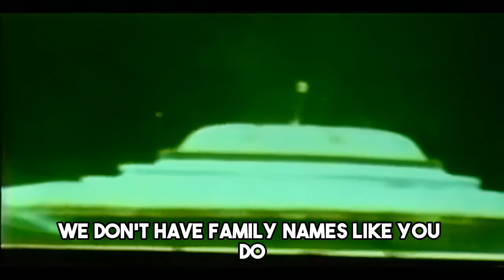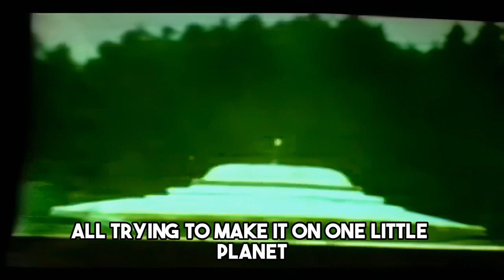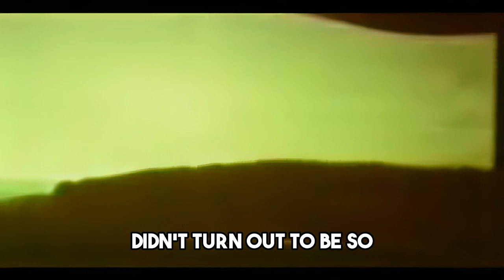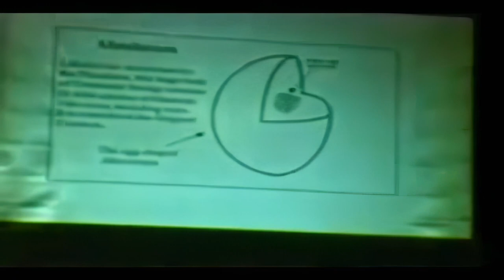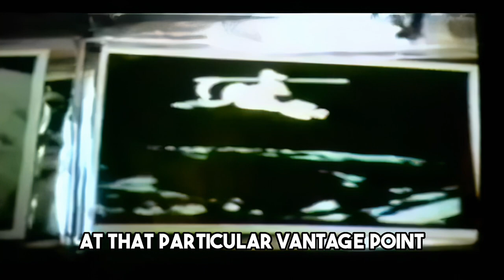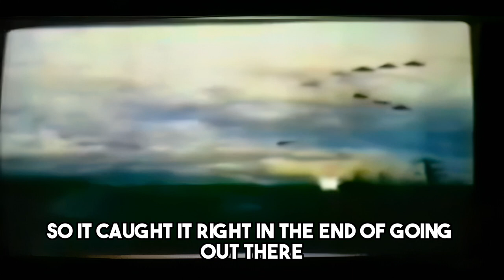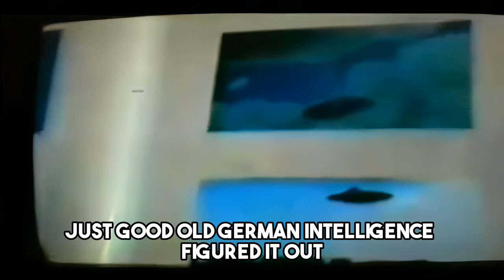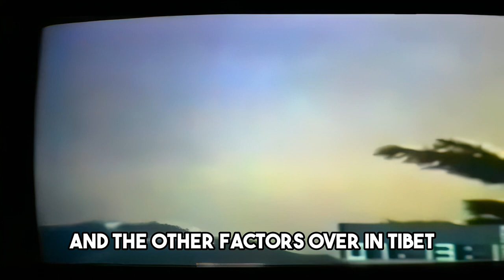Floating in Electrons, How They Fly: Randolph Winters' Eye-Opening Lecture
In this video, Building of a Spacecraft: Randolph Winters' Eye-Opening Lecture, Randolph discusses: Akashic Records, the Billy Meier phenomena, the unseen Rings around the Planet, Meditation Pyramids, and the thoughts of the Pleidies as they try to help guide humanity.